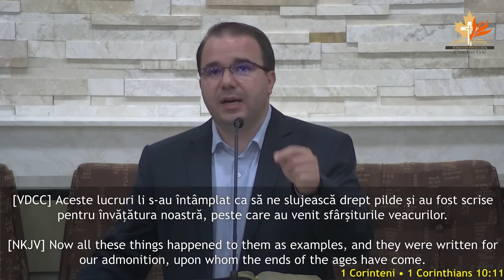Andrei Bălulescu - Avertizări care ne atenționează